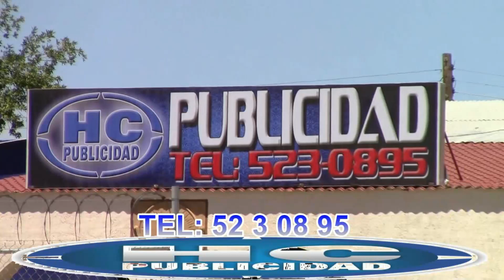Alex Alvarado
Alex Alvarado nos comenta el estupendo inicio que ha tenido en el Estatal 2022